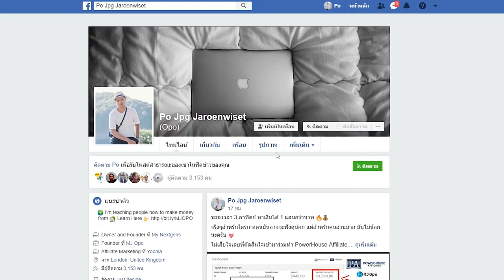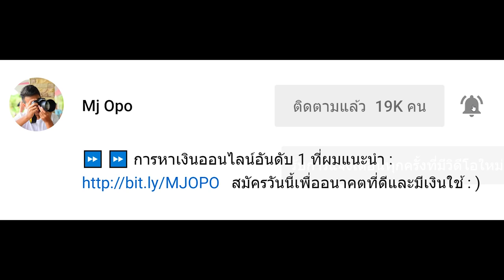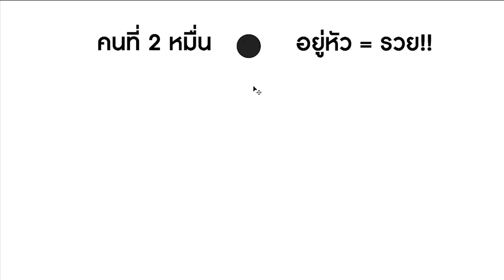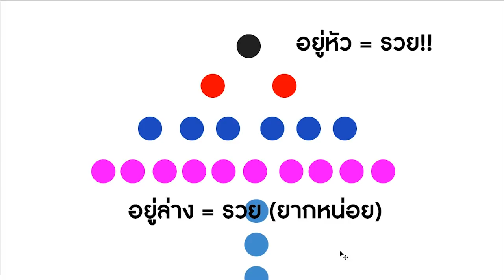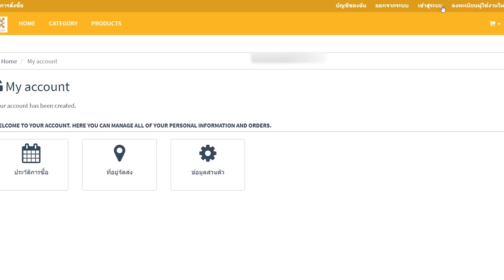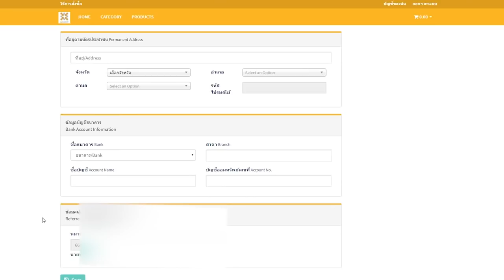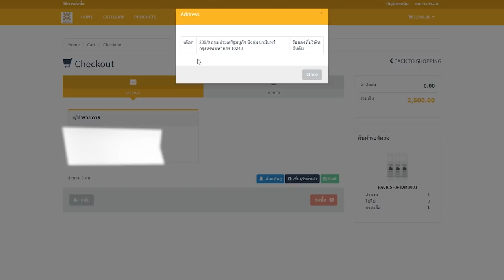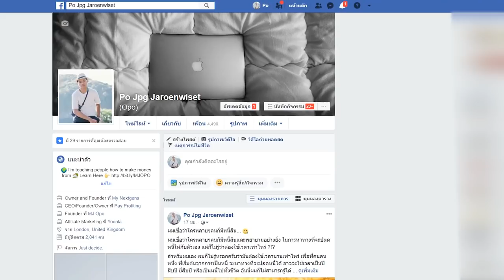(ต้องดู) ทำไมต้องรีบทำ INDEEM ???